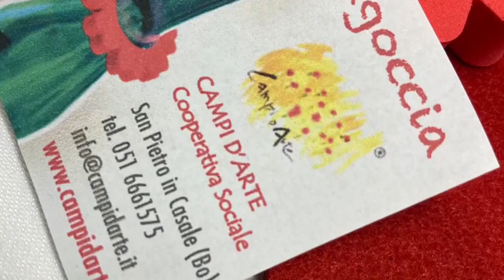Apparecchiamo la tavola di NATALE 2020